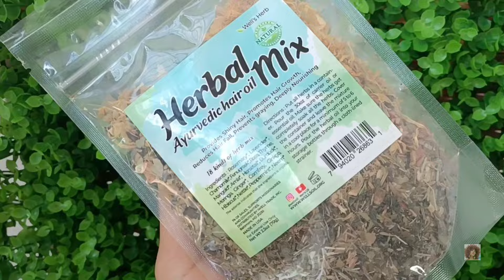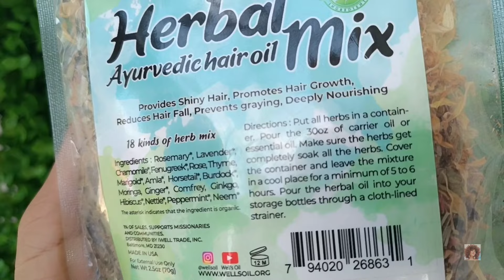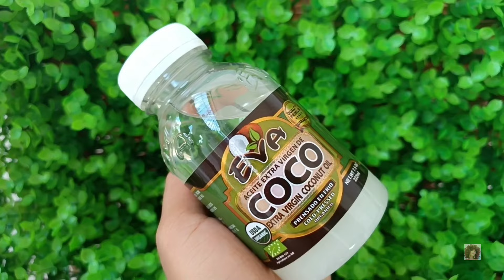GOTERO DE HIERBAS PARA LA CALVICIE Y CRECIMIENTO DEL CABELLO 😱|ANTICAÍDA|RETO CRECIMIENTO|Rachell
¡BIENVENIDOS!

En este video te mostraré cómo preparar un aceite/gotero casero para hacer crecer el cabello, combatir la calvicie y evitar la caída.

Bienvenidos a la octava y última semana del Reto Crecimiento Mega Afro 3.0

Tuve algunos problemas con este video así que tuve que subirlo otra vez. 😭💞